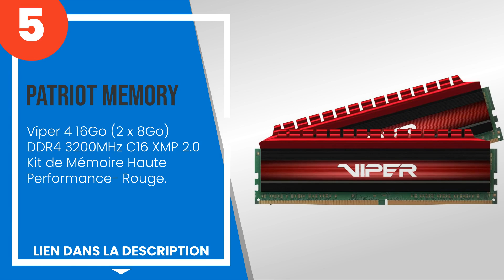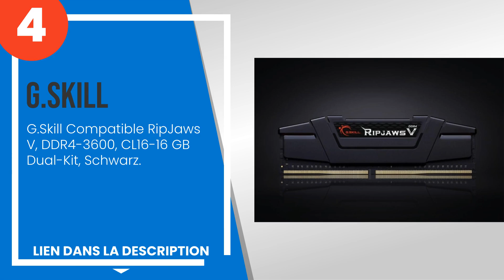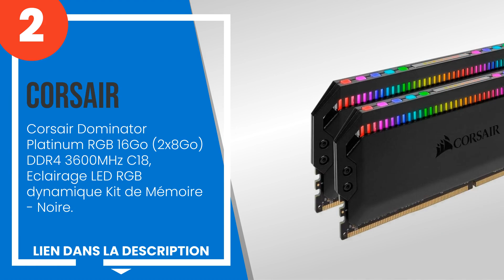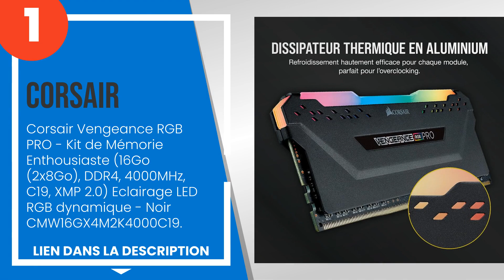Les 5 meilleures ram pour les processeurs amd ryzen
1) Corsair Vengeance RGB PRO... »
2) Corsair Dominator Platinu... »
3) G.Skill Trident Z Royal F... »
4) G.Skill Compatible RipJaw... »
5) Patriot Memory - Viper 4 ... »

✋ Voici les 5 meilleures ram pour les processeurs amd ryzen, disponibles sur le marché.

00:00 - Introduction
00:08 - 5) Patriot Memory - Viper 4 16Go (2 x 8Go) DDR4 3200MHz C16 XMP...
00:54 - 4) G.Skill Compatible RipJaws V, DDR4-3600, CL16-16 GB Dual-Kit...
01:40 - 3) G.Skill Trident Z Royal F4-3600C18D-16GTRS Module de mémoire...
02:27 - 2) Corsair Dominator Platinum RGB 16Go (2x8Go) DDR4 3600MHz C18...
03:13 - 1) Corsair Vengeance RGB PRO - Kit de Mémorie Enthousiaste (16G...